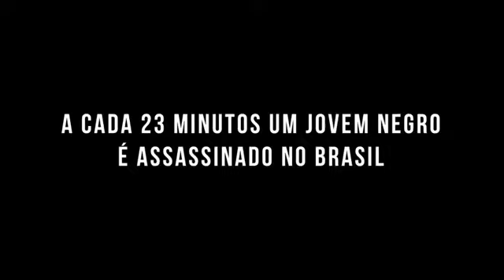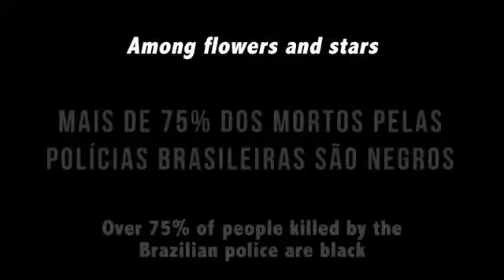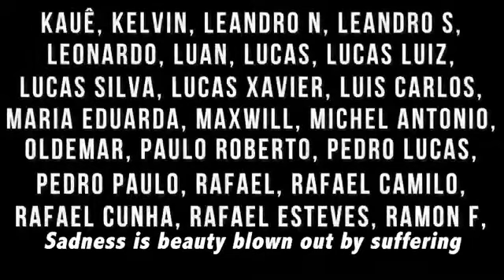“Lágrimas Negras” é uma homenagem às mães que perderam seus filhos para a violência do estado.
“Lágrimas Negras” 🤎
“Lágrimas Negras” 🤎
Compartilhe e espalhe empatia.

Fonte: Mídia Ninja

Autoria “Lágrimas Negras”:
Criação e execução:
Interpretação: @paulalima
Sonorização: @pretinhodaserrinha
Fotografias e video: @andre.mantelli @claricelissovsky @eduardo.manfre @minikerti @midianinja e acervo dos familiares das vítimas